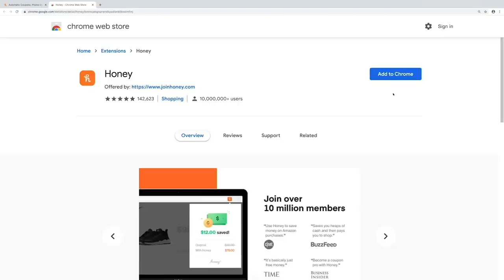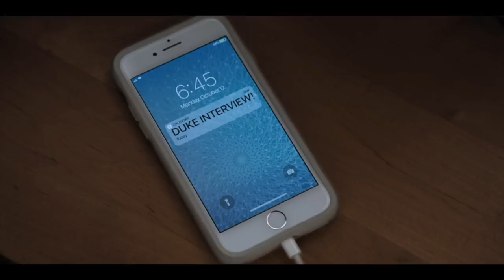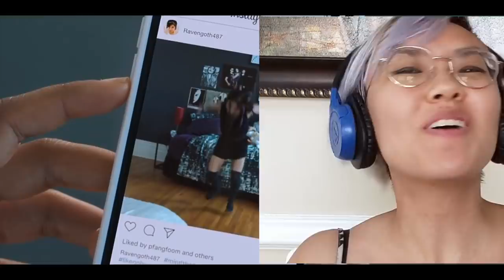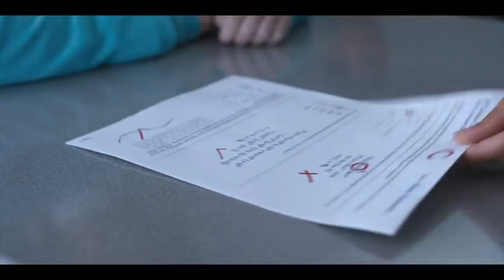This Netflix dance movie was so bad it literally killed a man 💃 (Reacting to "Work It")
Honey is FREE and finds coupons with the click of a button. In this video, I watch "Work It" and end up rooting for the antagonist, trying to bust Jordan Fisher's kneecap, and accurately predicting a man's death.

TIMESTAMPS
0:00 - Movie Synopsis & Sponsor
3:00 - Movie Reaction

👍 1 like = 1 masterfully crafted choreography piece to K-pop
👎 1 dislike = 1 rigged dance competition where the loser team that's only been practicing for 2 months unfairly wins